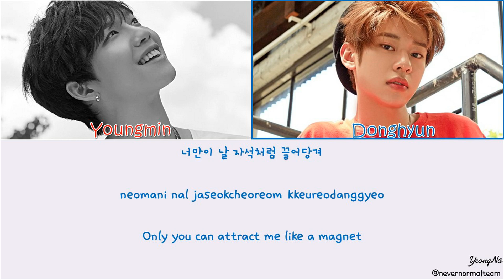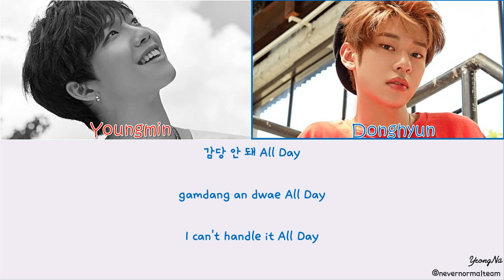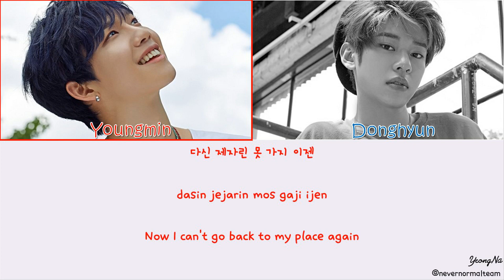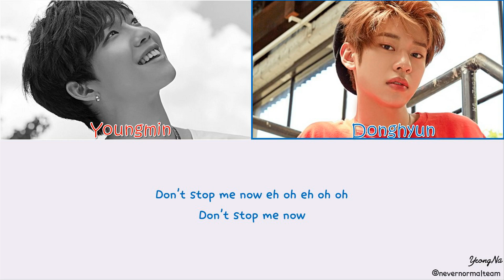[Han/Rom/Eng]DON'T STOP ME NOW - MXM Color Coded Lyrics Video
Follow us @nevernormalteam

MXM (BRANDNEW BOYS) - 1st Full Album "MORE THAN EVER"

P.S: We take request to translate lyrics K-pop songs (b-side songs only).